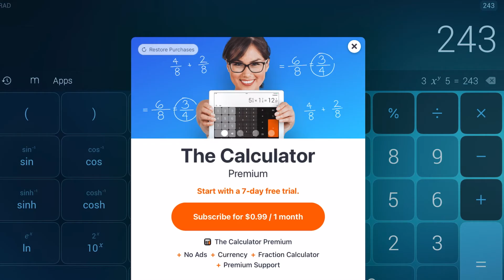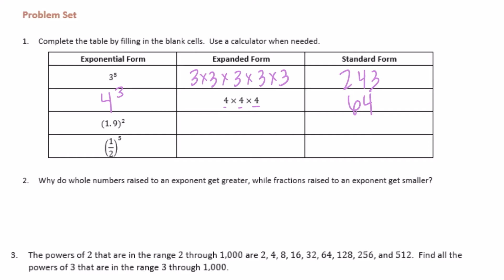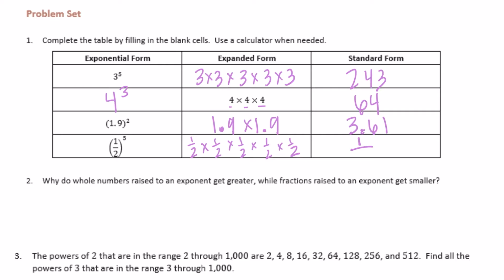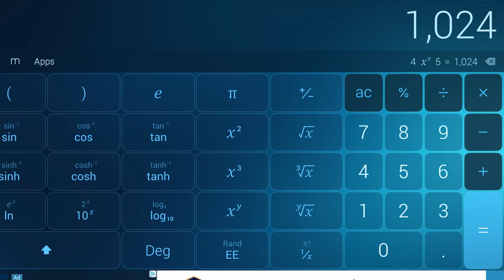Engage NY // Eureka Math Grade 6 Module 4 Lesson 5 Problem Set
Engage NY // Eureka Math Grade 6 Module 4 Lesson 5 Problem Set @TheHomeworkHelper